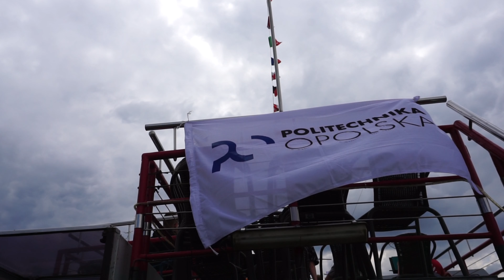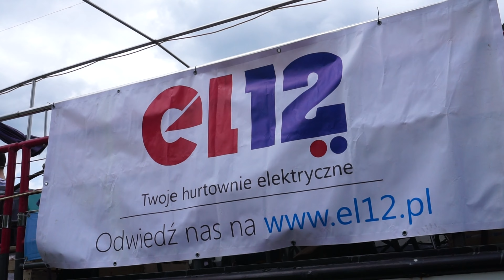Z orkiestrą po Odrze 2023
XII edycja "Z orkiestrą po Odrze", która odbyła się 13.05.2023 roku. Wyk. Grupa koncertowa el12 Opole Politechnic Band w składzie muzyków z: Orkiestry Politechniki Opolskiej, Orkiestry Dętej Zespołu Szkół Elektrycznych w Opolu, Grudzickiej Orkiestry Dętej. Dyr./stage piano Przemysław Ślusarczyk na pokładzie statku Opolanin. Rejs I - w stronę Groszowic, Rejs II - muzyczny spacer po Odrze w Opolu.